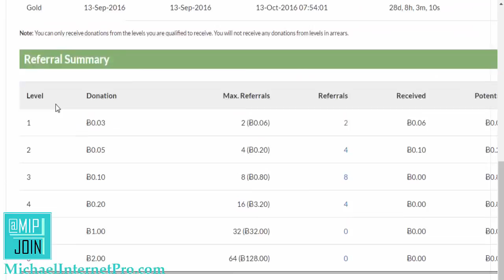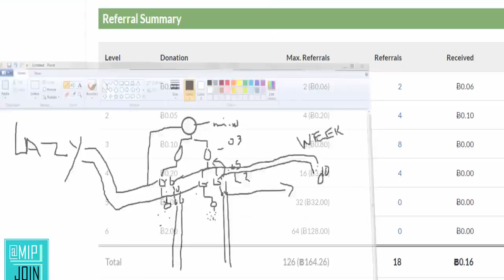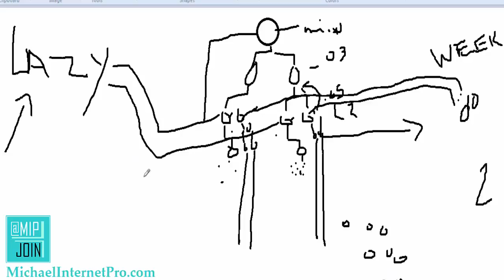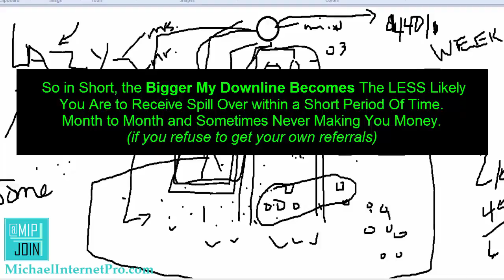ZAR fund Presentation & Training - Make 164 Bitcoin Per Mth!!! Free Zarfund Training For My Downline